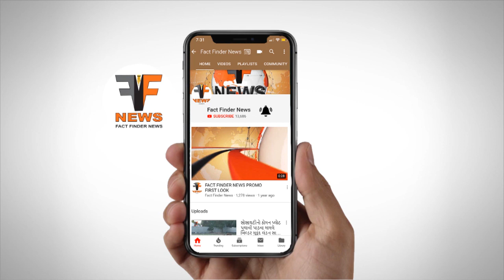ચંચી મહેતા સભાગૃહ ખાતે જનપ્રદ સંસ્કૃત મહાસંમેલન યોજાયું